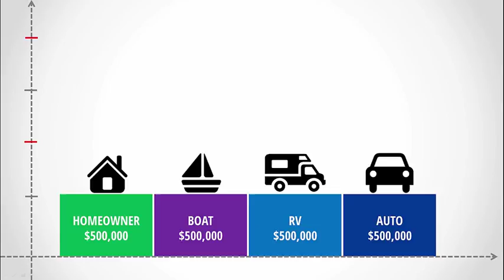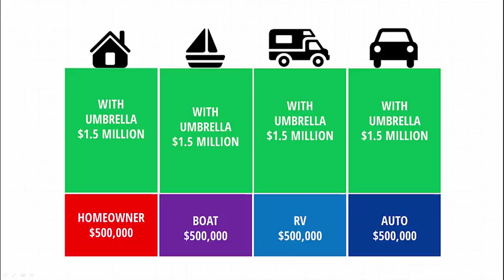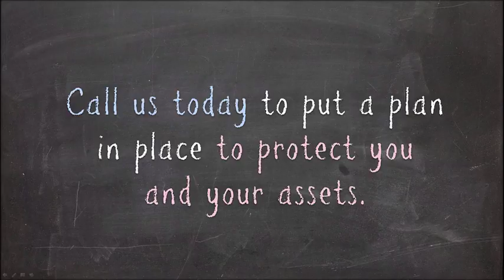Benefits of Umbrella Insurance VIDEO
John B. Wright Insurance Agency is a full-service agency located in Manasquan, NJ, offering all forms of Property, Health, Casualty and Life Insurance to New Jersey businesses, families and homeowners.  Our customers live and conduct business throughout Monmouth County, New Jersey and the surrounding areas. Contact John B. Wright Insurance Agency to accommodate your needs with Auto, Home, Boat and Marine, Contractor, Flood as well as other types of insurance.
John B. Wright Insurance Agency